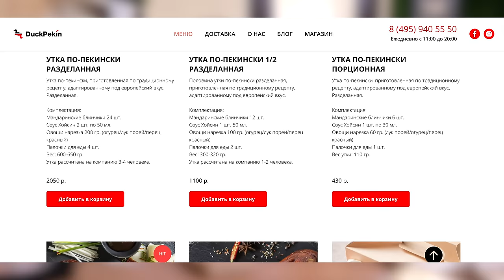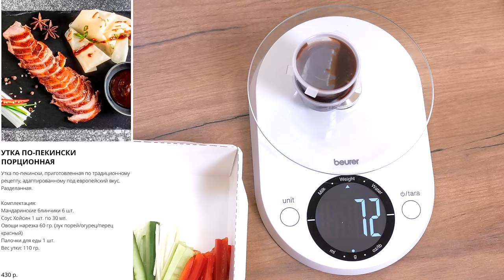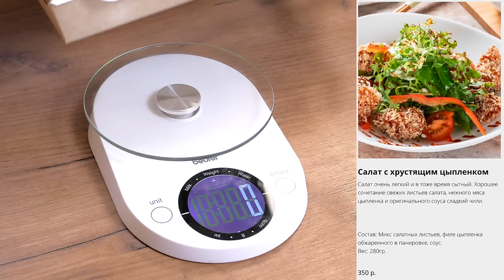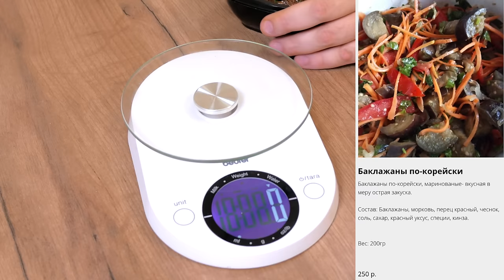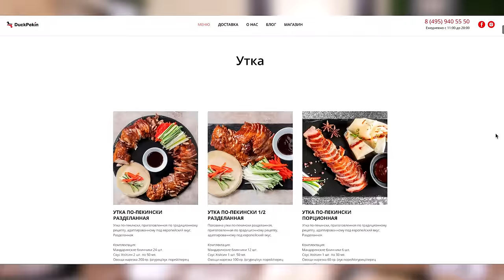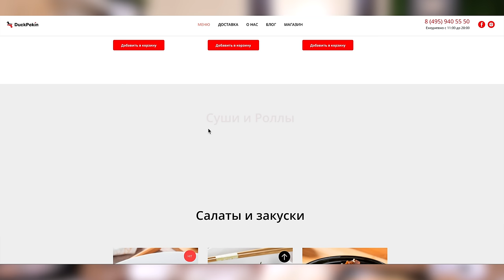Доставка Duck Pekin | Оно того стоит?